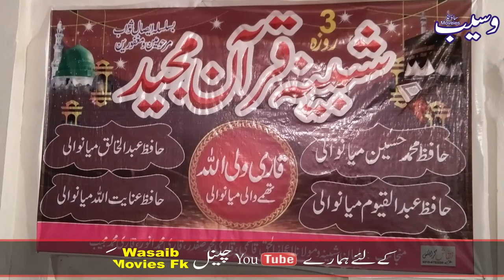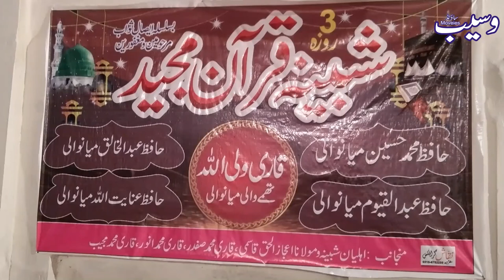Qari Muhammad Farooq Rahimi sahib New Tilawat Quraan 2021 QAri ul Quraan Fakhrul qurra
Qari Muhammad # Farooq # Rahimi sahib # New # Tilawat # Quraan #2021 # QAri u l# Quraan # Fakhru i # qurra
islami bayan in urdu,Wasaib, ,Movies,FK
islami bayan,Wasaib, ,Movies,FK
islami bayan,Wasaib, ,Movies,FK
islami bayanat pashto,
islami bayan status,
islami bayan whatsapp status,
islami bayan tariq jameel,
islami bayan pashto mein,
islami bayan 2020,Wasaib, ,Movies,FK
islami bayan punjabi,
islami naat sharif,
islami naat status,
islami naat islami naat,Wasaib, ,Movies,FK
islami naat pashto,
islami naat khawan,
islami naat suna,
islami naat 2020,
islami n